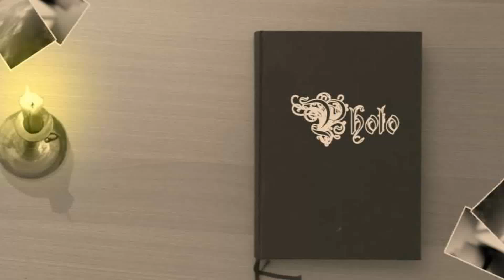Bilderbuch Ostfriesland 2011/2012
Bilder aus dem schönen Ostfriesland, von der Küste und dem Binnenland, nur eine kleine Auswahl. Full HD, Mai 2012